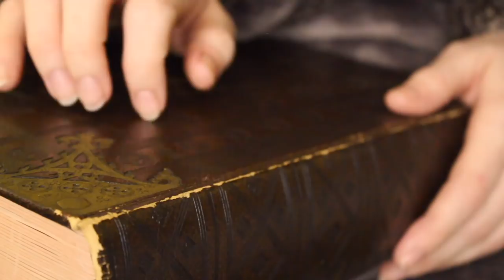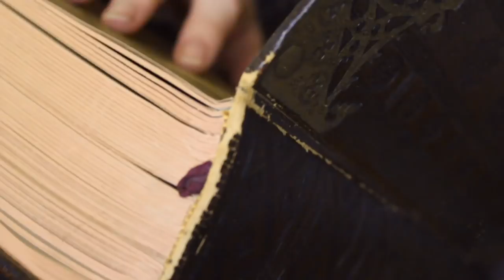[ASMR] Cosy Christmas Eve With Mrs Claus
🎄MERRY CHRISTMAS!!🎄

Welcome to the North Pole, it's Christmas Eve and you need a little help relaxing with all the excitement! So sit back, relax, and you'll be feeling wonderfully calm in no time.

★SECOND NON ASMR CHANNEL: NailYourLook

★ASMR stands for Autonomous Sensory Meridian Response, and is a sensation felt when listening to particular sounds or voices. ASMR is designed to people relax and sleep. Role plays should not be taken as real advice where medical or psychological advice is given.